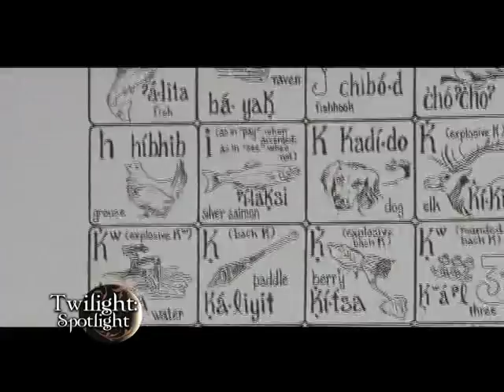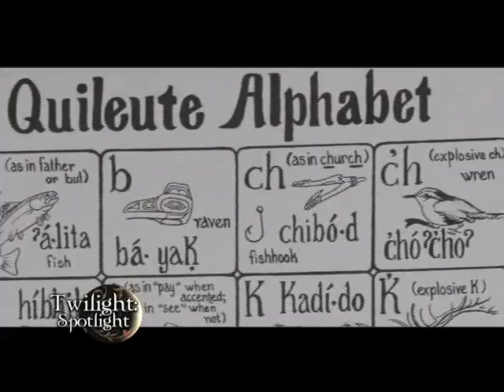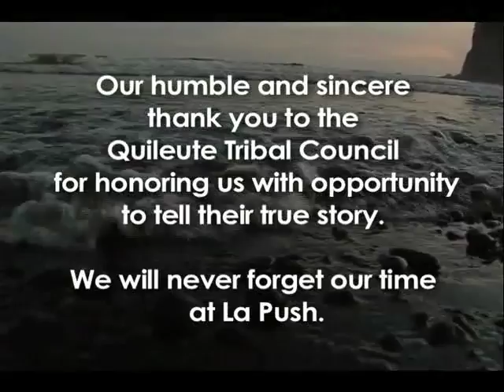Spotlight on Quileite Nation ReelzChannel.com part 3